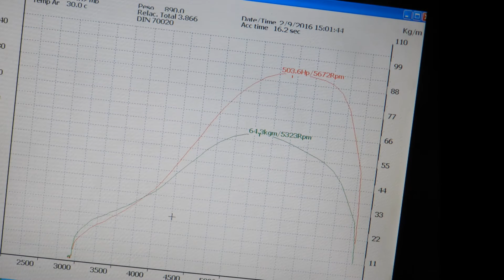503cv Marea 2.4 Turbo FT 500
Ultima atualização
Motor forjado + HX40 + FT 500 + IC Frontal + 5 Bicos
Acerto com 1,5bar de pressão
503cv e 64 Kgmf
Dinamômetro Engine Race
Preparador André Fast Motorsport
Proprietário Anderson Barbosa